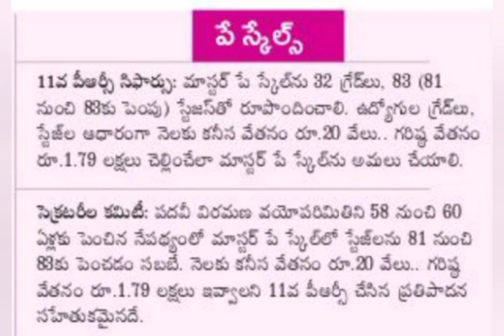ఉద్యోగులు పెన్షనర్లు PRC మీటింగ్ లో నిర్ణయాలు | Ap Government employees news | pensioners latest